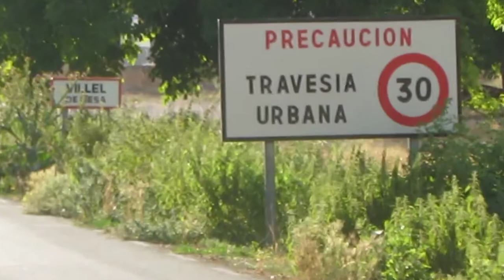carretera entrada al pueblo